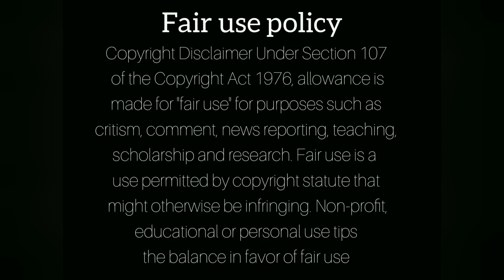Skeem saam - She Did Not See This One Coming